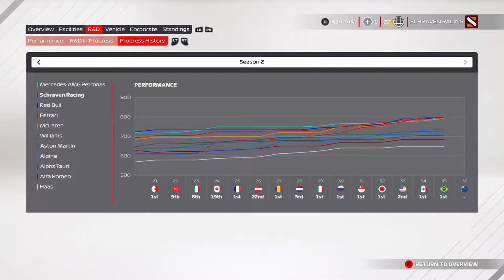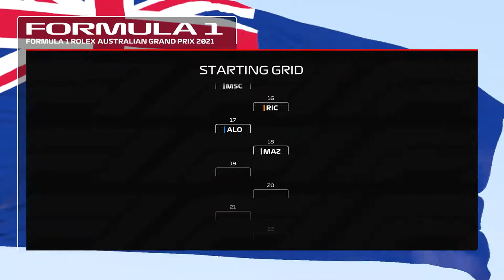F1 2021 MyTeam Career Mode #36: DIT KAN CRUCIAAL ZIJN VOOR HET WCC!!! (Nederlands/Dutch)